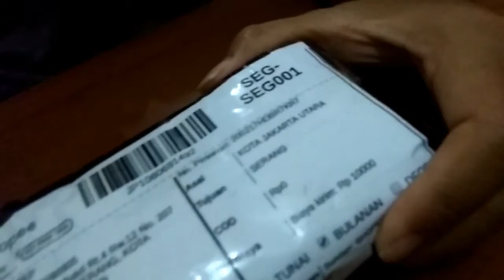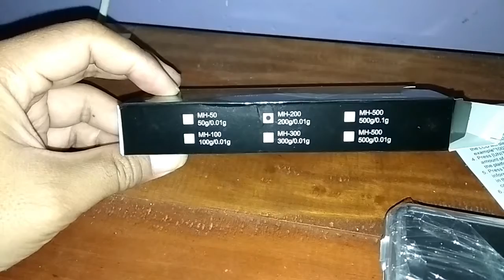ALAT PENUNJANG BUDIDAYA BSF, SI KECIL CABE RAWIT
Timbangan digital ini bisa diperuntukan untuk menimbang telur BSF, jadi kita bisa mengetahui berapa banyak telur BSF yang kita panen.
Hal tersebut sangat membatu kita dalam mencatat hasil panen telur BSF, sehingga kita bisa memantau hasil panen.

Video direkam pada 21 Februari 2020
Video diedit pada 23 Februari 2020
Video diupload pada 23 Februari 2020